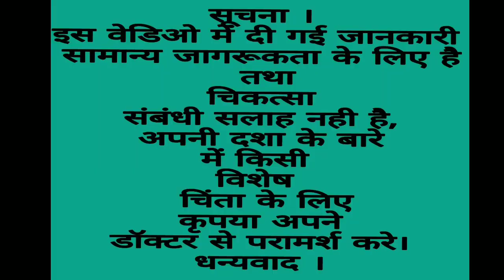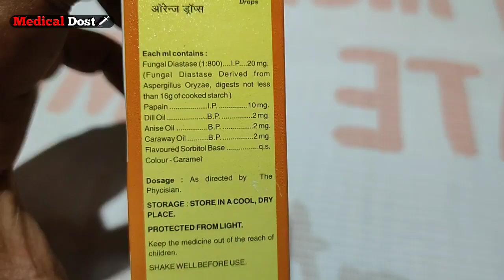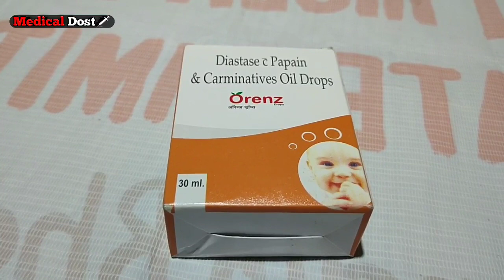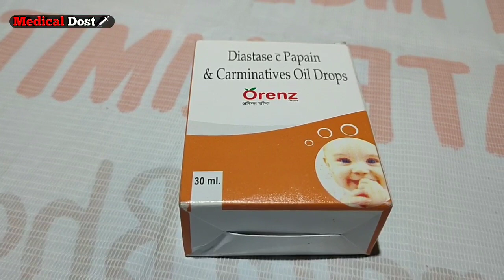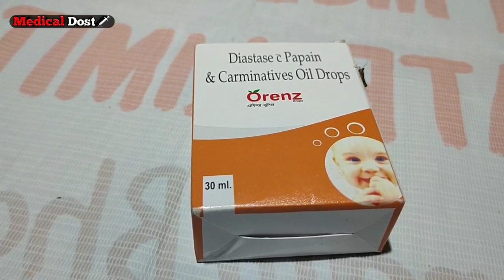Orenz Drops | बच्चों के पेट दर्द और गैस को ठीक करे बिना नुकसान पहुचाये | Review in Hindi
हम से कभी भी बात करने के लिए Instagram ID को Follow करे । 👇👇👇